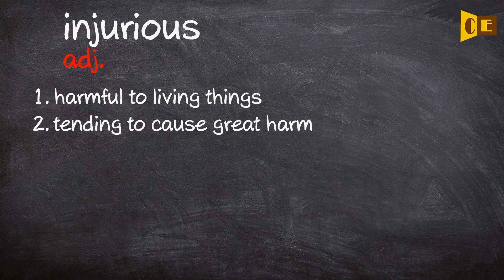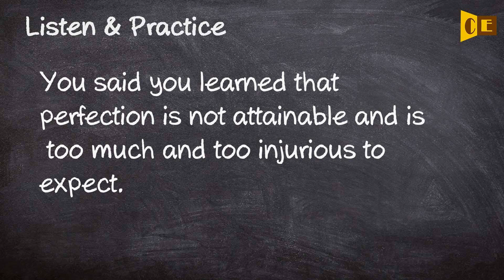Injurious Pronunciation, Paraphrase, Listen & Practice